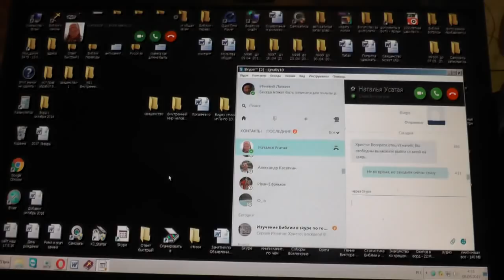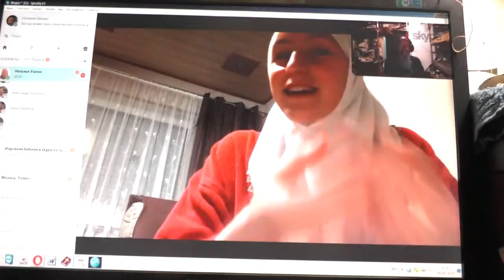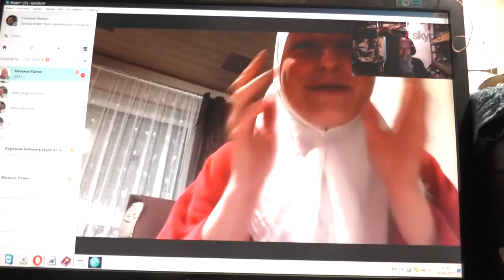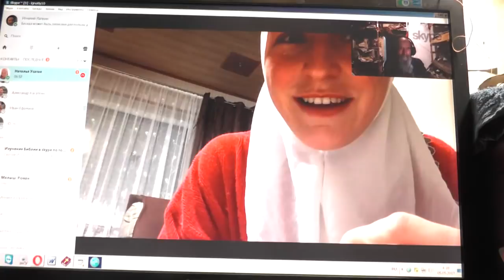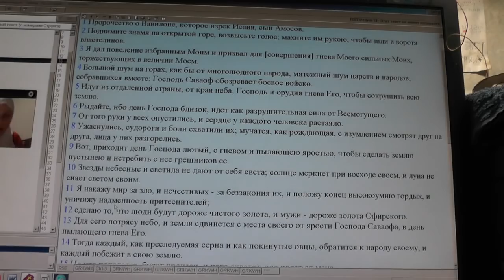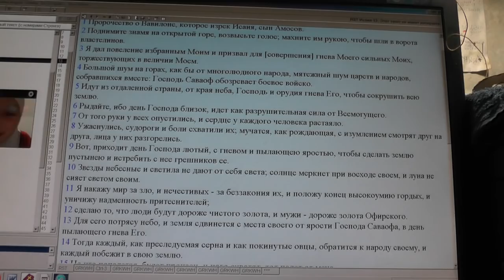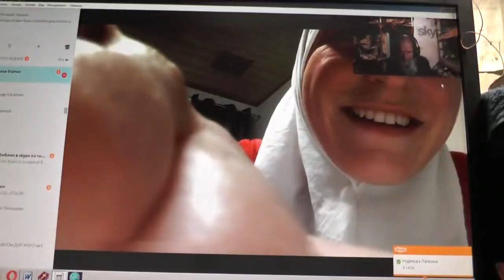Фил.4:4. Радуйтесь всегда в Господе; и ещё говорю радуйтесь. 04.05.2017